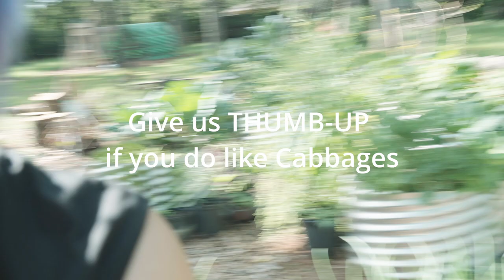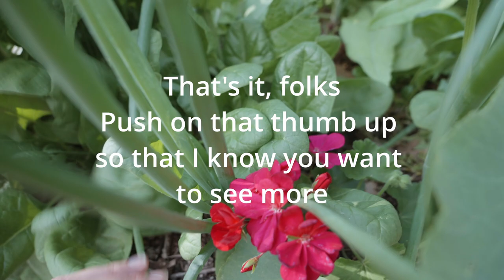Spring Garden Tour 2022 || Metroplex Asian Veggie Garden, Zone 8a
This is my organic veggie garden, my pride and joy!  I hope you enjoy the tour and let me know what you are growing this year.

TIME STAMP
0:00 Hello
1:12 Backyard Veggie Garden tour
2:12 Cabbages and human's trouble
2:58 Elephant Garlic & Stevia
3:56 Celtuce, lettuce substitute
4:42 Toona Sinensis aka beef and onion plant
5:44 Taiwan Sword Leaf Lettuce
5:56 Tindora, favorite substitute for spinach
6:00 Chards & Chinese celeries
6:48 Peanut Seedlings
7:17 Found a bird nest
7:54 Yacon & Cardoon
8:24 Bietola a Costa Chards & Rakkyo/Củ Kiệu
8:38 Longevity, Okinawa & Brazilian spinach
9:01 Collard Greens & Water Spinach
9:38 Curry Leaves & Immortality Vine
10:11 Swollen Stem Mustard, Dill, Sorel & Brussels Sprout
11:20 Cucumber and Centercut Squash & Cay mơ vine
12:01 Dazzling Blue Kale & Celtuce Amazing aroma
13:13 Daikon Radish Pods & Malabar Spinach
13:56 Wing Beans, Roselle Hibiscus Seedlings Dark Orange-Red Safflower
14:38 Frontyard Veggie Garden Tour
15:14 Claytonia
16:11 Rutabaga
16:53 Moringa live stump
17:17 Spinach
17:42 Start Growing now